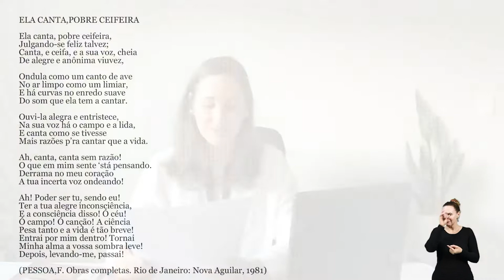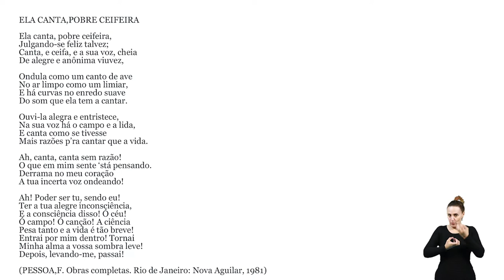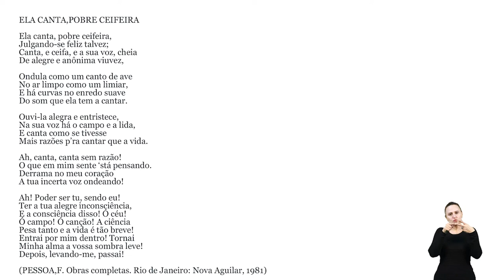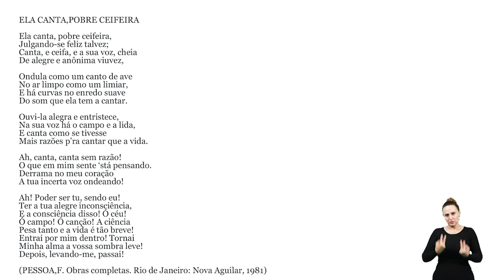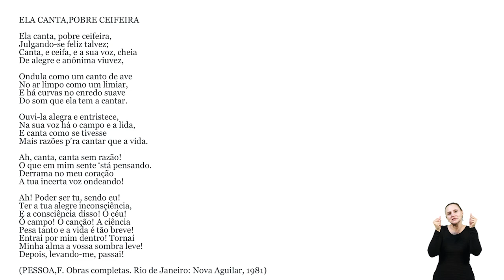[LET] Teoria Literária I - Operadores de Leitura do Gênero Lírico (LIBRAS)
Operadores de leitura do gênero lírico na disciplina de Teoria Literária I com a professora Maristela Scremin Valério para o curso de Letras, na modalidade Educação a Distância da Universidade Estadual do Centro Oeste.